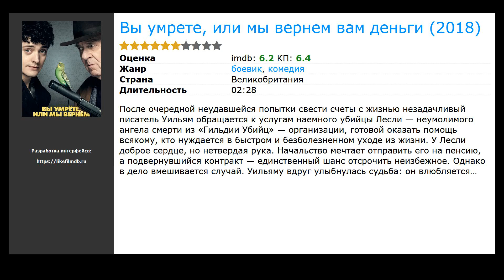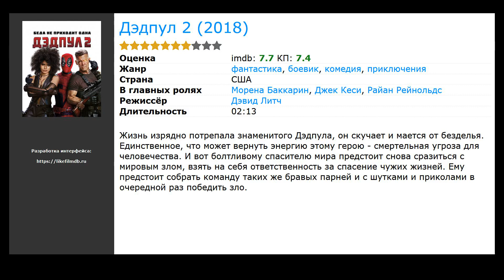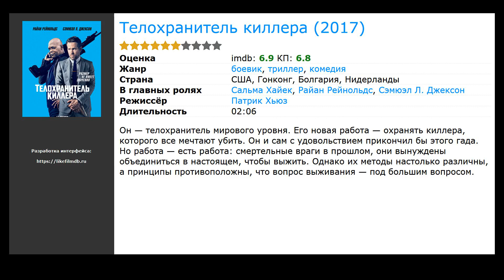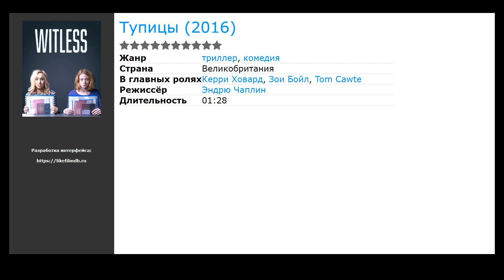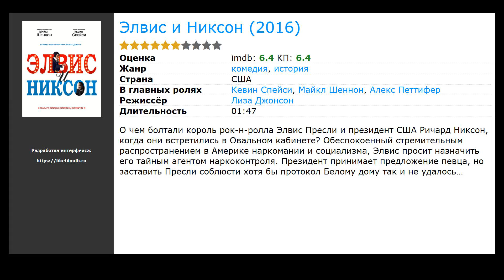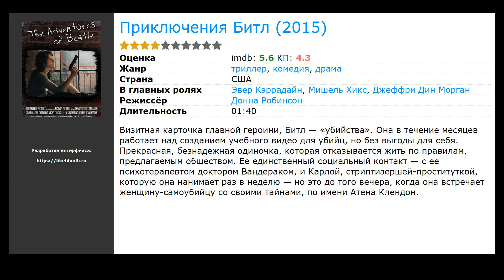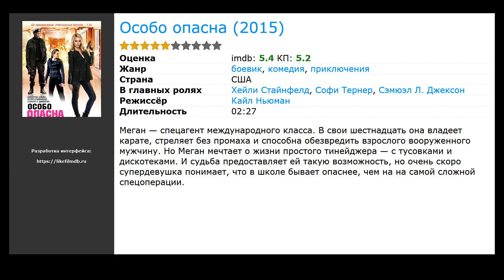20 лучших фильмов комедий про наемных убийц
Список лучших фильмов комедий про наемных убийц, отобранных посетителями нашего сайта:

00:00 Вступление
00:10 Внеклассные занятия (2019) / жанр: триллер, комедия, детектив / в главных ролях: Alex Antov, Элли Бамбер, Дори Бартон
00:29 Остров Гуава (2019) / жанр: триллер, комедия, музыка / в главных ролях: Дональд Гловер, Рианна, Летишиа Райт
00:42 Вы умрете, или мы вернем вам деньги (2018) / жанр: боевик, комедия / в главных ролях: Том Уилкинсон, Анейрин Барнард, Мэрион Бэйли
00:58 Братья Систерс (2018) / жанр: драма, комедия, криминал / в главных ролях: Джон Си Райли, Хоакин Феникс, Джейк Джилленхол
01:14 Дэдпул 2 (2018) / жанр: фантастика, боевик, комедия / в главных ролях: Морена Баккарин, Джек Кеси, Райан Рейнольдс
01:47 Безумный куш (2018) / жанр: боевик, триллер, комедия / в главных ролях: Том Эверетт Скотт, Омар Джурди, Анхелика Селая
02:06 Телохранитель киллера (2017) / жанр: боевик, триллер, комедия / в главных ролях: Сальма Хайек, Райан Рейнольдс, Сэмюэл Л. Джексон
02:22 Хорошего дня (2017) / жанр: мультфильм, драма, комедия / в главных ролях: Changlong Zhu, Kai Cao, Siming Yang
02:35 Все только начинается (2017) / жанр: боевик, комедия / в главных ролях: Морган Фриман, Томми Ли Джонс, Рене Руссо
02:48 Киану (2016) / жанр: боевик, комедия / в главных ролях: Джордан Пил, Кигэн-Майкл Ки, Тиффани Хэддиш
03:05 Тупицы  (2016) / жанр: триллер, комедия / в главных ролях: Керри Ховард, Зои Бойл, Tom Cawte
03:18 Реальные воспоминания международного убийцы (2016) / жанр: боевик, комедия / в главных ролях: Кевин Джеймс, Ким Коутс, Морис Комт
03:31 Миссия в Майами (2016) / жанр: боевик, комедия / в главных ролях: Айс Кьюб, Кевин Харт, Тика Самптер
03:50 Ценный груз (2016) / жанр: боевик, триллер, драма / в главных ролях: Брюс Уиллис, Марк-Пол Госселаар, Клэр Форлани
04:10 Элвис и Никсон (2016) / жанр: комедия, история / в главных ролях: Кевин Спейси, Майкл Шеннон, Алекс Петтифер
04:29 Шнайдер против Бакса (2015) / жанр: триллер, комедия / в главных ролях: Том Де Виспеларе, Мария Краакман, Гене Бервутс
04:42 Мой парень – киллер (2015) / жанр: боевик, мелодрама, комедия / в главных ролях: Анна Кендрик, Тим Рот, Сэм Рокуэлл
04:55 Приключения Битл (2015) / жанр: триллер, драма, комедия / в главных ролях: Эвер Кэррадайн, Мишель Хикс, Джеффри Дин Морган
05:14 Он никогда не умирал (2015) / жанр: триллер, драма, комедия / в главных ролях: Генри Роллинз, Бу Бу Стюарт, Стивен Огг
05:27 Особо опасна (2015) / жанр: боевик, комедия, приключения / в главных ролях: Хейли Стайнфелд, Софи Тернер, Сэмюэл Л. Джексон